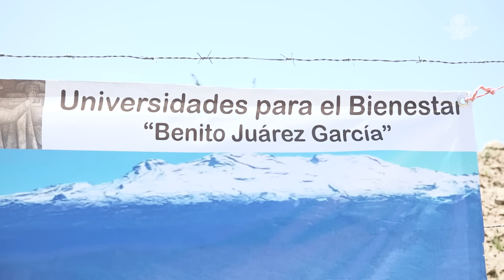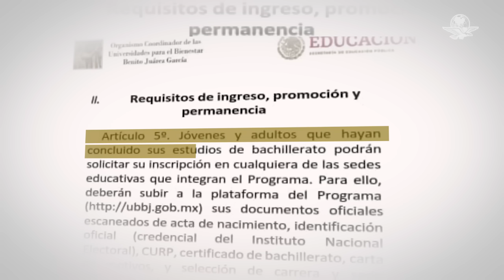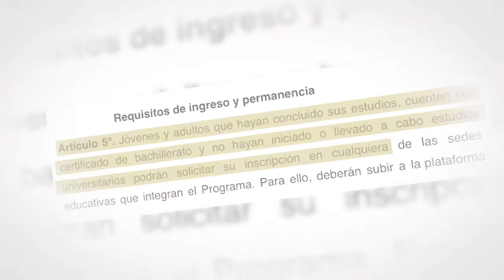Universidades de AMLO discriminan a alumnos con carrera trunca o terminada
Más de 200 alumnos de las Universidades para el Bienestar, impulsadas por el presidente Andrés Manuel López Obrador, denuncian ser discriminados al ser expulsados por tener carrera trunca o terminada